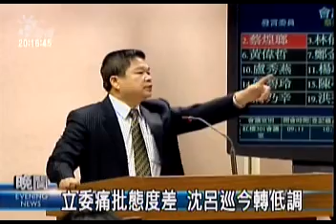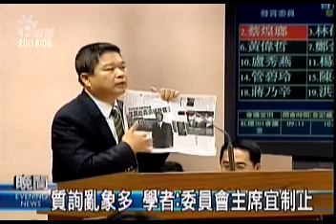公視晚間新聞2009-11-20(操守問題遭質疑 沈呂巡引爆火氣)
"因為被質疑「日內瓦館舍浮報租金案」操守問題，第一次到立法院備詢的外交部政務次長沈呂巡拍桌怒吼，砲口還對準自家人，火氣不小，要求外交部人事處處長上台向立委說明。
台上主席制止，而對面的立委蔡煌瑯更痛批沈呂巡態度有問題。事隔一天，出現在駐外館長宣誓典禮上的沈呂巡態度轉而低調、閃避媒體，外交部長楊進添代為緩頰。
沈呂巡到立院備詢處女秀引來爭議，而申請退休、可能是最後一次到立法院備詢的中研院副院長劉翠溶面對立委問政犀利卻也招架不住、淚灑國會。
學者看到這樣的國會現象也不禁搖頭，認為政務官和委員會主席都該檢討。
國會是台灣對外的政治櫥窗，不論是問政的議員或是備詢的官員，如果水準只是如此一般，台灣要有成熟民主政治的評價，恐怕還有待努力。"